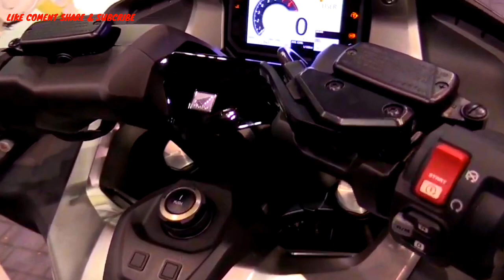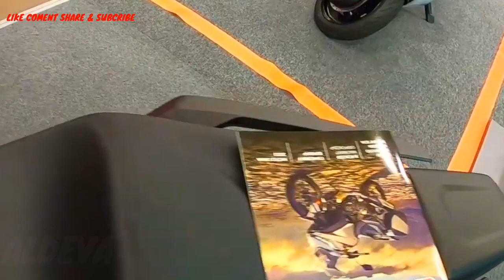2022 TOP 3 HONDA FORZA 750 COLOUR LUXURY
2022 TOP 3 HONDA FORZA 750 COLOUR LUXURY honda @aldevamoto4078
 Honda 2022 FORZA 750 is a Scooter Motorcycle.  With
 engine and performance, the largest engine size in its category is 745cc
 best Power to Weight ratio 0.25ps/kg (above the category average ratio ptw:0.12)
 highest horsepower 59.00ps (above category average:21.32ps) torque
 very high 69.00Nm (above category average:29.68Nm)